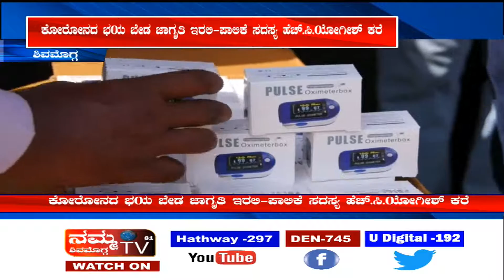ವಿವಿಧ ಬಡಾವಣೆಯ ಅಂಗಡಿಗಳಲ್ಲಿ ಆಕ್ಸಿ ಮೀಟರ್ ವ್ಯವಸ್ಥೆ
ಪಾಲಿಕೆ ಸದಸ್ಯ ಹೆಚ್.ಸಿ ಯೋಗೀಶ್‌ರಿಂದ ಸಾರ್ವಜನಿಕರಿಗಾಗಿ ವ್ಯವಸ್ಥೆ